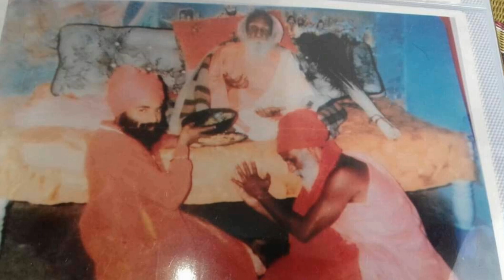GURU GIAN NATH JI BHAJAN 2